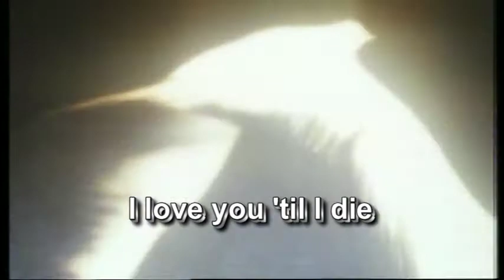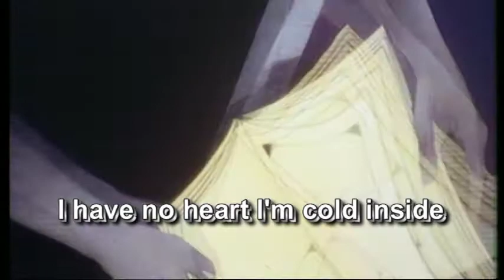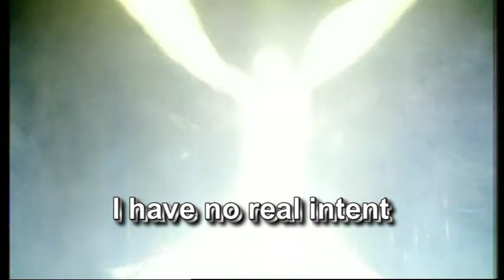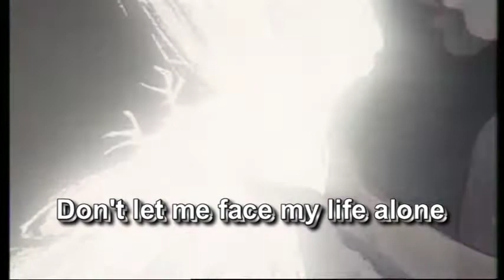"Save Me" QUEEN ORIGINAL KARAOKE With Lyrics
Save Me QUEEN ORIGINAL TRACK REMASTER- KARAOKE With Lyrics